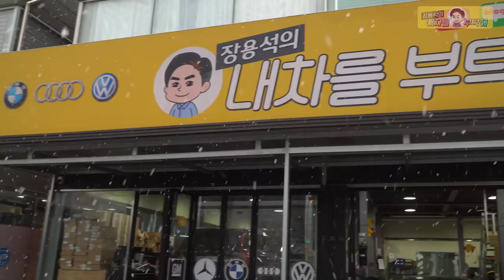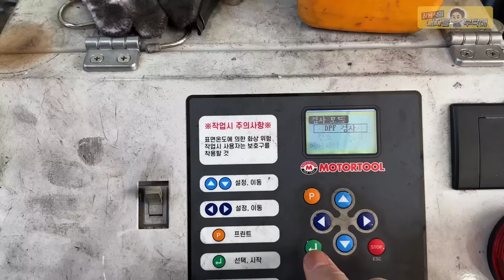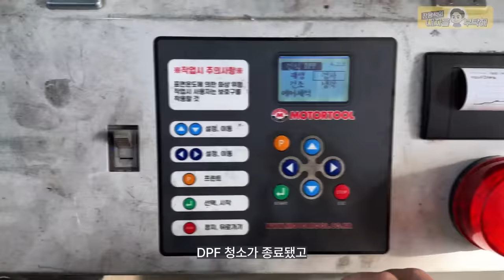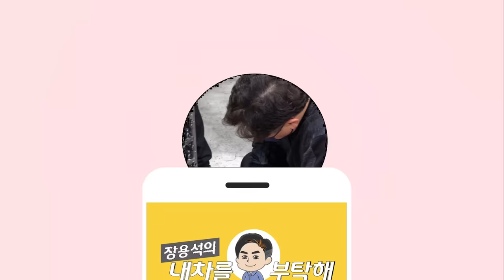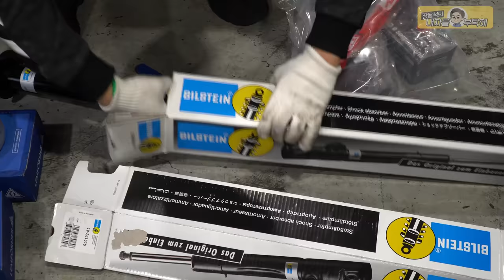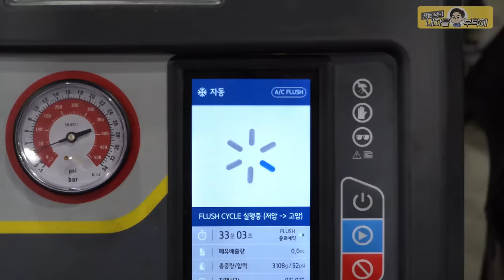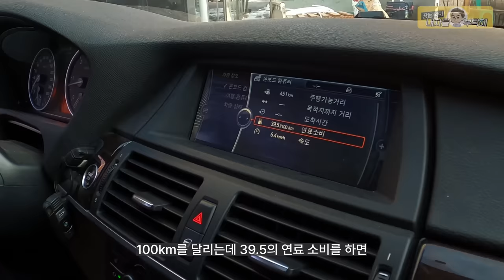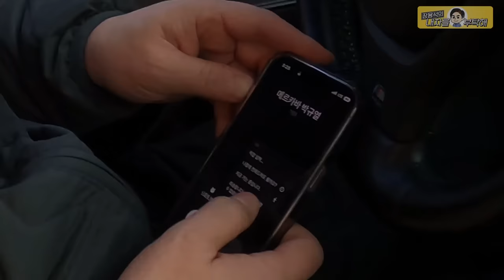체인이 끊어진 차를 샀습니다 [풀영상 몰아보기 BMW X5 40d]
쭉 이어서 봐야 제맛!

1번 하남점 (카닥터모터스) 경기 하남시 샘재로 107-1
2번 남양주점    경기 남양주시 오남읍 양지로 77 가동 101호
3번 광주점   광주 북구 연양로95번길 9 1층
4번 부산점   부산광역시 기장군 정관읍 예림1로 6
5번 동탄신도시점   경기도 화성시 효행로 1156번길 9 (병점동)
6번 김해공항점  부산광역시 강서구 상덕로 93